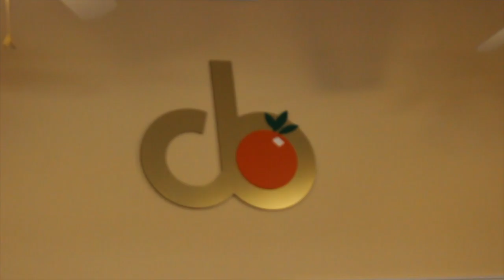Literally one of the best nights of my life. (fre sha voca dos)